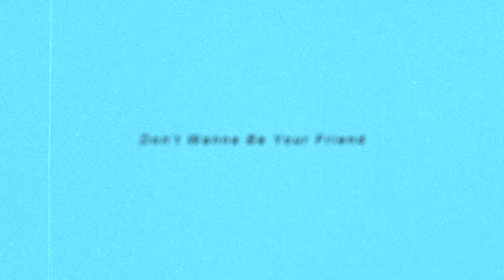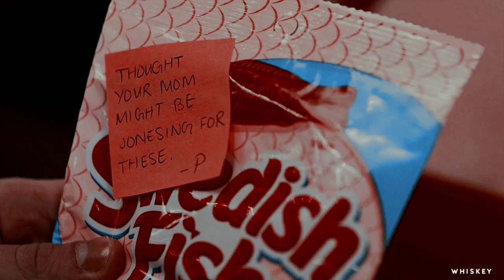felix & pilar II don't wanna be your friend [+s2]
show: love victor
song: don't wanna be your friend by ayokay
coloring by xXWhisperOfDreamsXx

*I DO NOT OWN THIS ANYTHING JUST THE EDITING

Felix and Pilar
Felix edit
Love Victor season 2
Felix and Pilar edit
Don't wanna be your friend